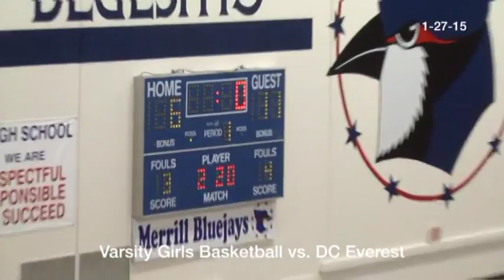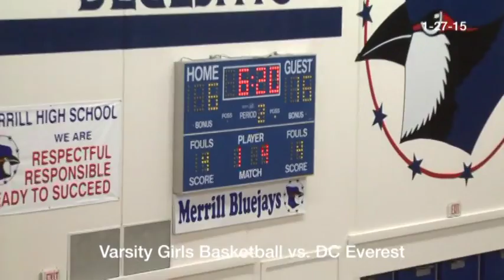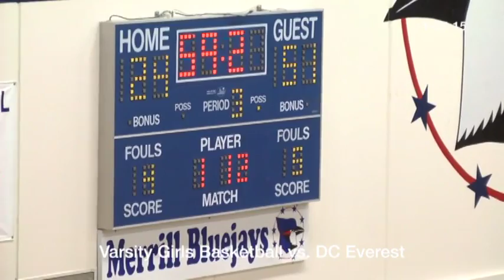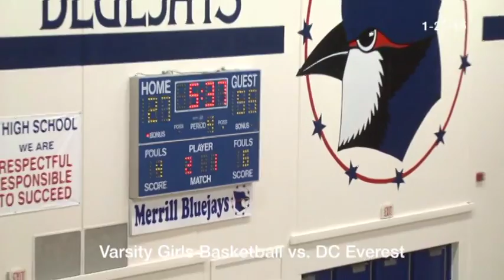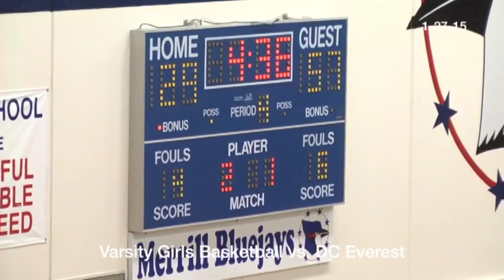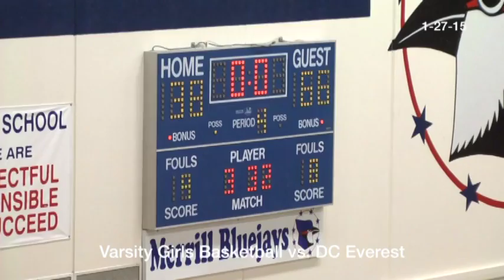(LEGACY VIDEO) 1-27-2015 Varsity Girls Basketball vs DC Everest